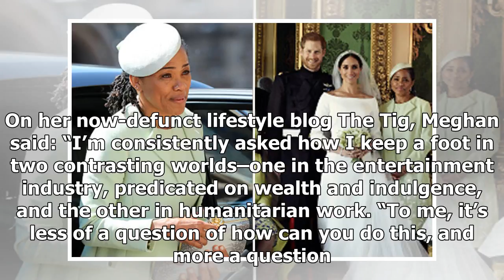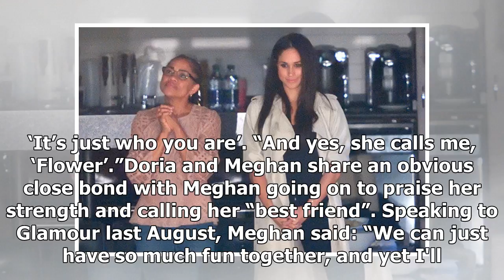[Prince Harry]Who is Meghan Markle? Doria Ragland?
MEGHAN Markle’s mum Doria Ragland was placed under the spotlight this week as the only member from her side of the family to attend the Royal Wedding.